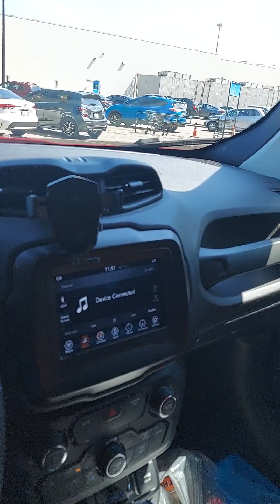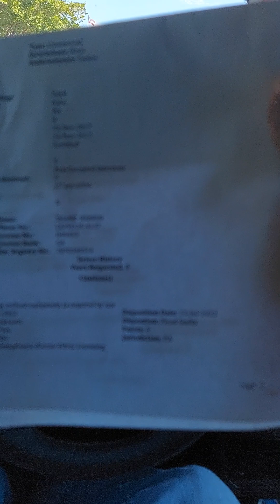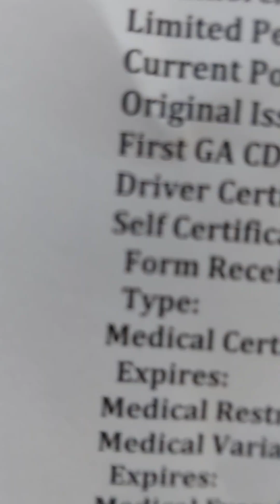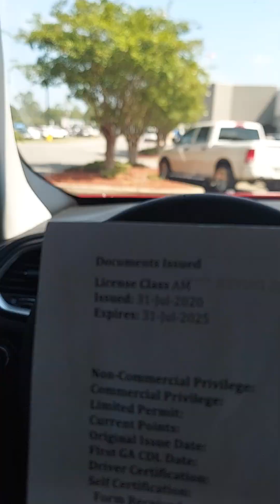western express:I had something additional to say about my plans